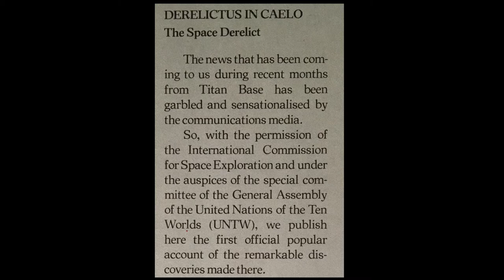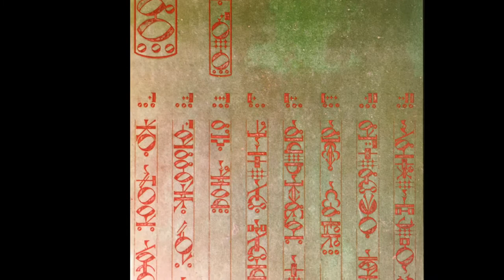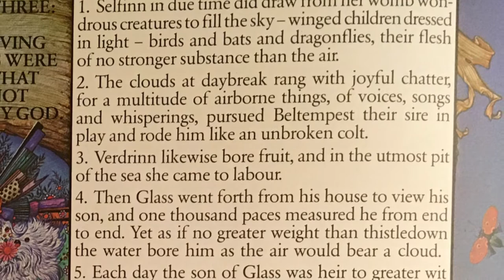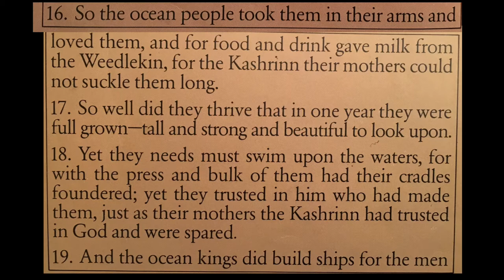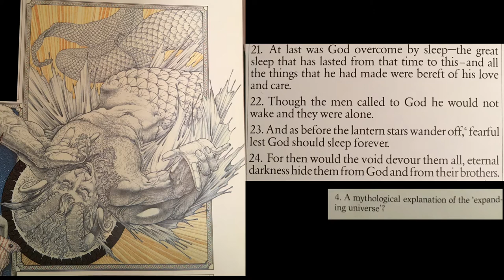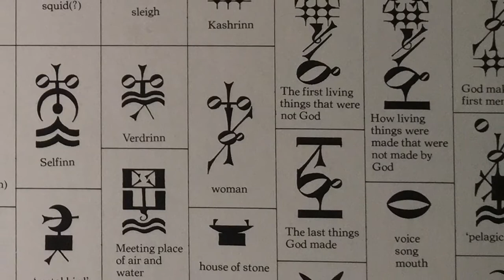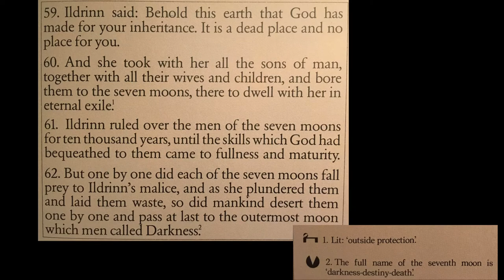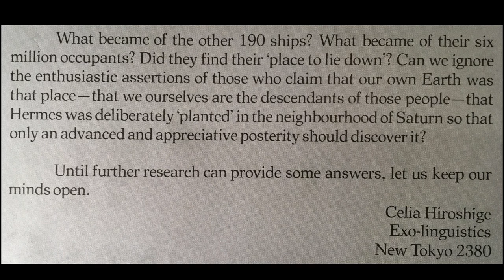Music and images from the Pentateuch of the Cosmogony by Greenslade and Woodroffe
Greenslade’s incredible music accompanying the story told through photos from the LP book

Edited by Paul Donaldson

00:00:00      Introit
00:04:00      Moondance
00:07:20      Beltempest
00:10:00      Glass
00:13:00      Three brides
00:19:00      Birds and bats and dragonflies
00:22:48      Nursery hymn
00:26:10      The minstrel
00:29:05      Fresco/Kashrinn
00:31:25      Barcarole
00:35:18      Dry land
00:39:10      Forest kingdom
00:42:57      Vivat regina
00:46:40      Scream but not heard
00:49:40      Mischief
00:55:17      War
00:58:20      Lament for the sea
01:01:25      Miasma generator
01:06:48     Exile
01:09:17      Jubilate
01:12:20      The tiger and the dove